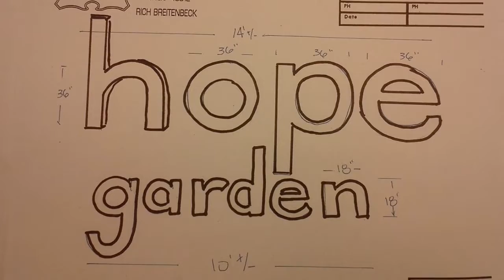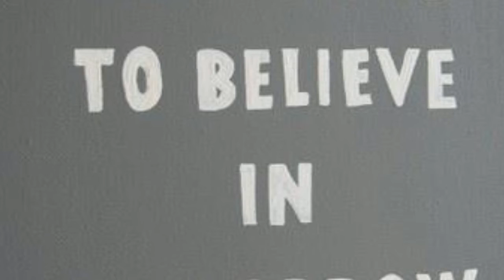Macomb Fresh Sideshow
Macomb Fresh 2012 fall slides how